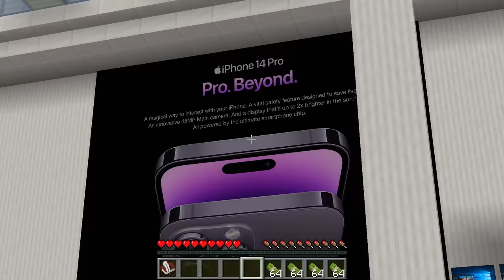Buying IPHONE 15 PRO for Bagha in Minecraft 🤑🤑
in this video i am buying iphone for bagha.